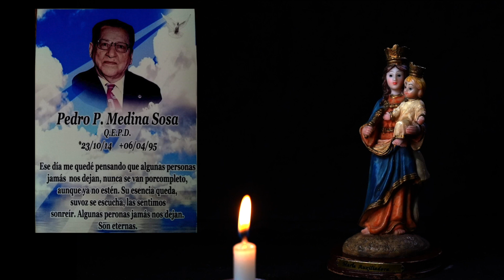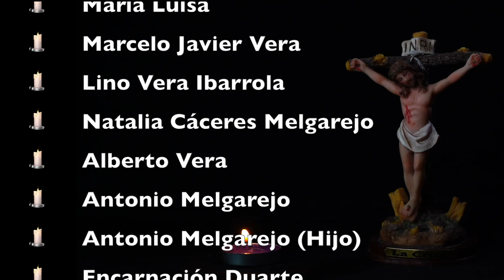Misa Viernes 14 de Mayo